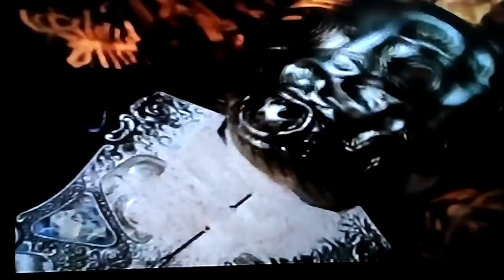22 de octubre de 2018